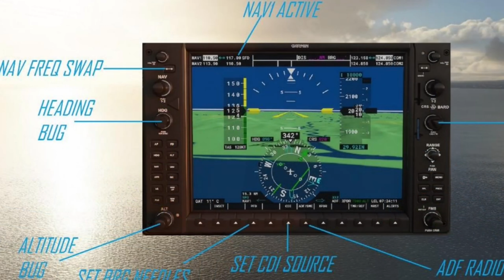✈️ Microsoft Flight Simulator | Take Off from Malta International Airport | JustSim Malta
Today we are departing from Malta Airport for Manchester.

Timestamps

00:00 Intro
00:20 Sponsor FSAcademy
01:21 Takeoff

The Hardware:
- Windows 10 Professional
- 9th Generation Intel® Core™ i7 9700 Processor
- 16 GB RAM